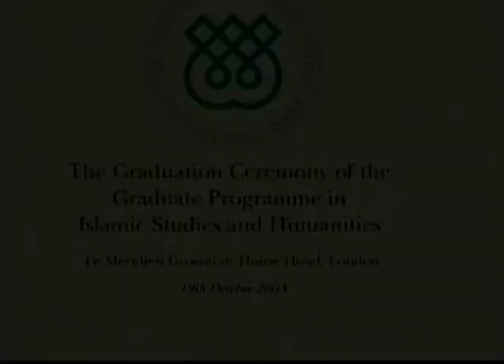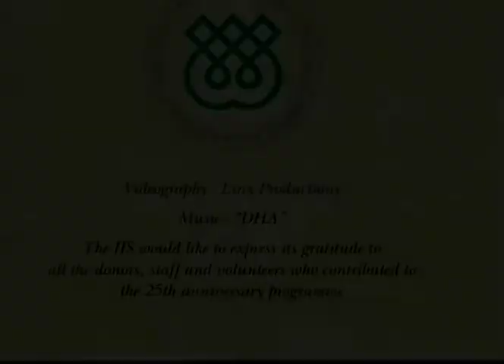Institute of Ismaili Studies - Silver Jubilee Celebrations {Part 2} - 19 October, 2003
The Institute of Ismaili Studies (IIS) is a higher education and academic research institute, established in 1977 to promote scholarship and learning about Muslim cultures and societies. Our research and higher education programmes are not confined to the theological and religious heritage of Islam; rather, they seek to explore the relationship of religious ideas to broader dimensions of society and culture. In addition to a civilisation approach to the study of Islam, we encourage a multiplicity of approaches, disciplines, expressions and interpretations.

IIS aims to contribute to the academic study of the diversity of Islam as a faith and as a civilisation, by addressing intellectual and practical issues both historically and in the present context. In the context of Muslim societies, the Institute’s programmes are informed by the full range and diversity of cultures in which Islam is practised today. Particular attention is also given to issues of modernity that arise as Muslims seek to relate their heritage to contemporary circumstances. Building on the strength of its established research and publications programmes, and its manuscript collections, the IIS has a reputation as a leading reference point for Ismaili studies, and is increasingly becoming a pioneer for scholarship in Shi‘i and Quranic studies.

The preservation and study of items that elucidate the heritage of the Ismaili communities has been an integral part of the Institute’s work since its inception. The IIS seeks to preserve, catalogue, digitise and make available for study, the valuable textual heritage of the Ismaili community. The Institute’s collection includes manuscripts, rare and special printed materials, coins, artefacts and archives, as well as photographs and audio-visual materials.